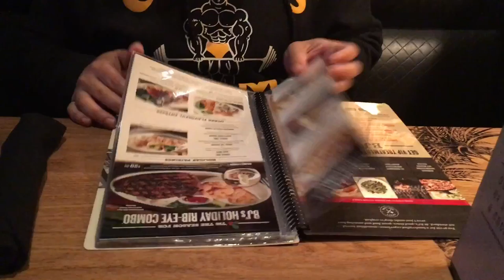BJ's And Skincare Products | Vlogmas Day 19